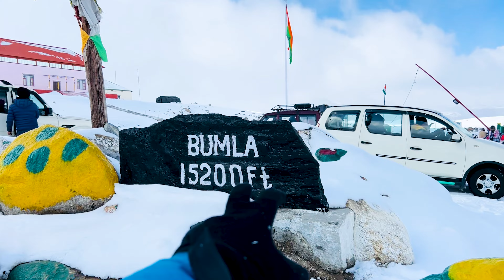Day - 30 Finally at India - China Border at Bum-La Pass in -20 degree Arunachal Pradesh Northeast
In this vlog you see  that I’m in Tawang and I’m going to BumLa Pass that is Indo-China Border where we see Chinese Army Soldiers and China Land with my five 5 new friends or subscribers that meet me on my Hotel in Tawang and I’m showing all the itenary of BumLa Pass that how to visit and situations in Winters... I hope you like this vlog, If you like this vlog then...

UPI- ishanbhutani55555@ybl

Camera's
Gopro Hero 8 Black

Dji Osmo Pocket

Insta 360 One X2

Dji OSMO 4SE Gimbal

SJCam 6 Legend

Mobile

Iphone 14